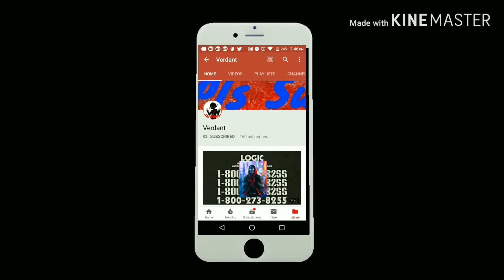My new intro and outro. (Shout out to MrNoob55)